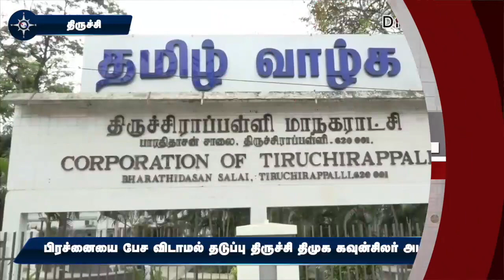மாவட்ட செய்திகள் | 28-02-2023 | District News | Dinamalar